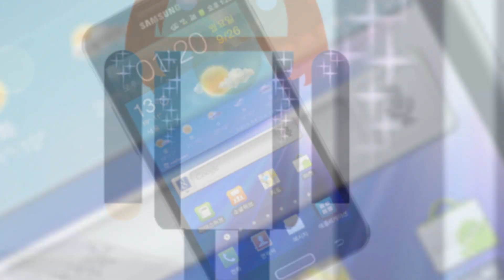ANDROID ACTUAL - MUY PRONTO EN INTVDOS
Todo el mundo Android y sus dispositivos pasarán revista muy pronto en el nuevo programa de intvDos.